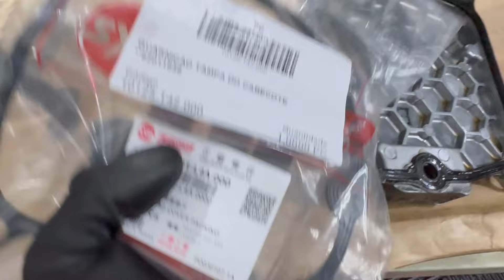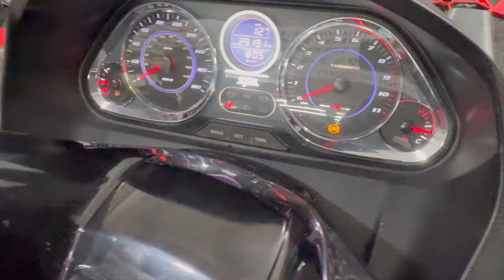Dafra Maxsym400i Revisão premium - barulho no sistema cvt Oliver Motos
Oliver Motos - Loja autorizada Dafra Especializada em motos e scooter  Autorizada DAFRA - Moto Peças e Acessórios - Av. do Contorno, 300 - Zona Leste. - São Paulo/SP

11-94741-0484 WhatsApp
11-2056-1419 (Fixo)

Agende sua revisão

Instagram olivermotosdafra

Facebook Oliver motos